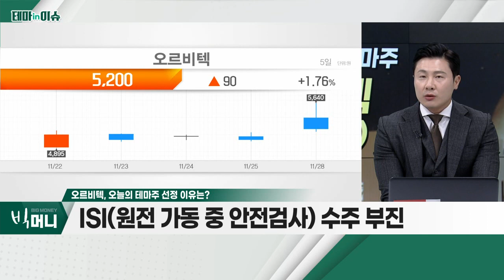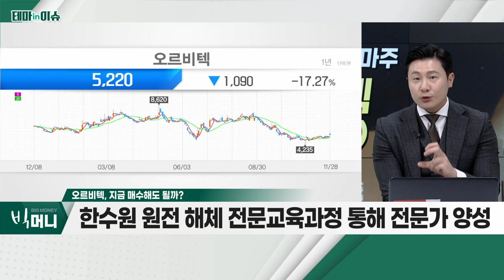오르비텍(046120)... 원자력ㆍISIㆍ항공사업 영위_테마IN이슈 (20221128)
- 원자력ㆍISIㆍ항공사업 영위
- 3분기 매출액 119억ㆍ영업손실 24억
- ISI(원전 가동 중 안전검사) 수주 부진